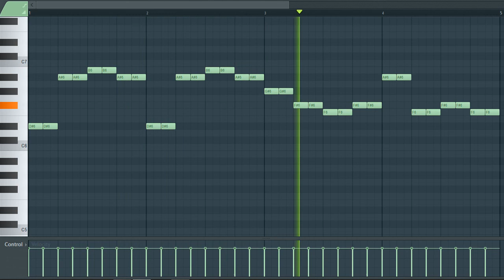[TRAP AND HIP HOP SAMPLE PACK] Synth Loop / Sample / Melody (Royalty Free Download)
License: Free

^Sample info^
Type: synth
Genre: Trap/Hip Hop/
BPM - 142